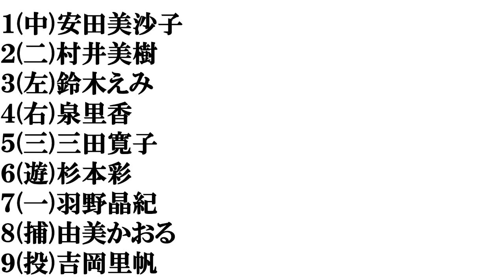【京都美人】打線組んでみた①～女優編～